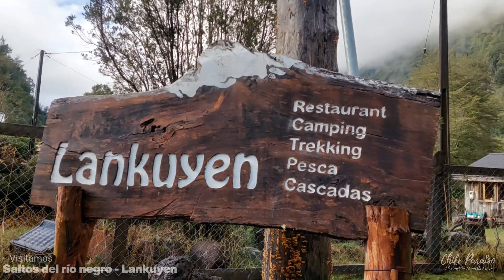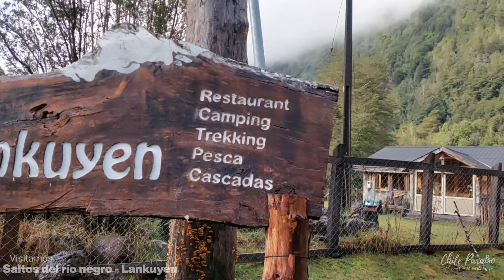Hornopiren, las iconicas cascadas del río negro, desde turismo Lankuyen.